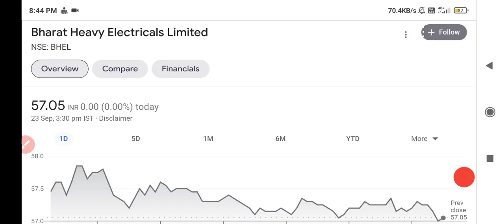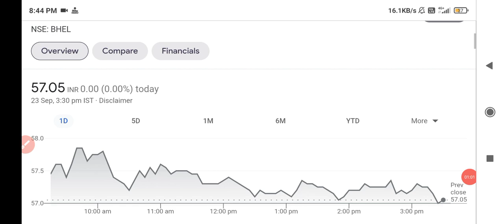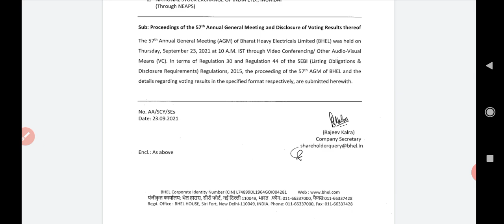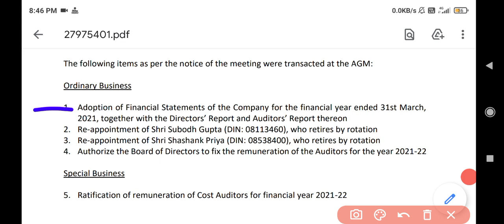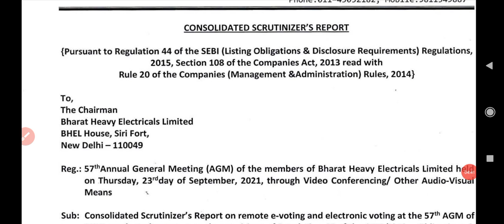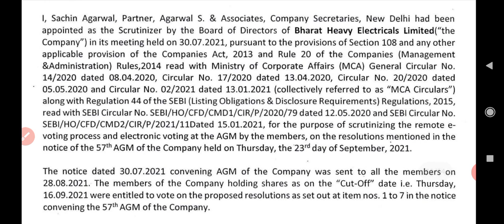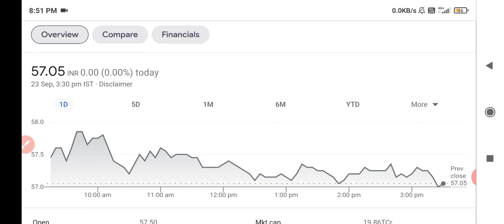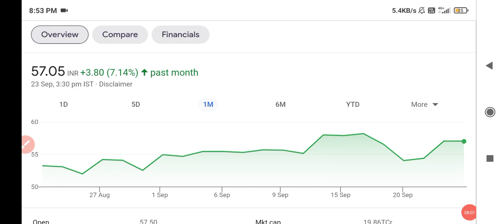Bhel share latest news today | BHEL AGM | Bhel share target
Bhel
Bhel share
Bhel AGM news
Bhel AGM outcome